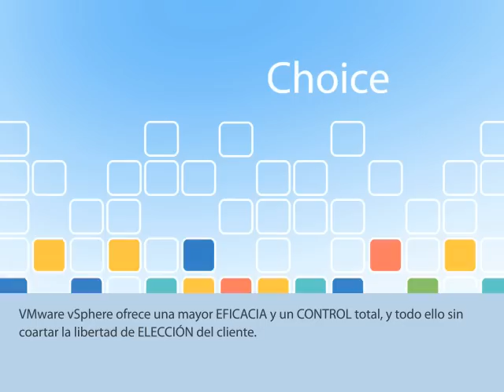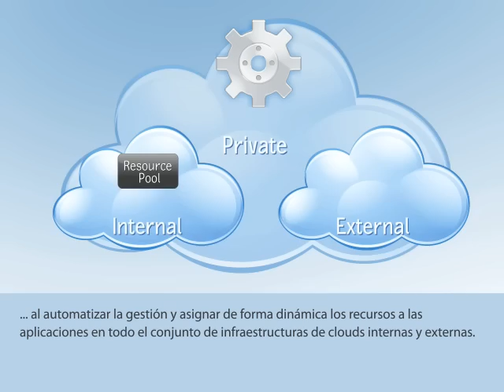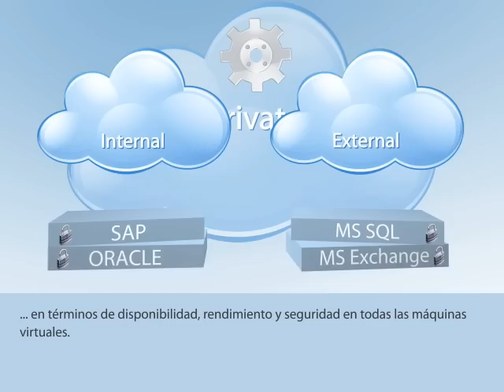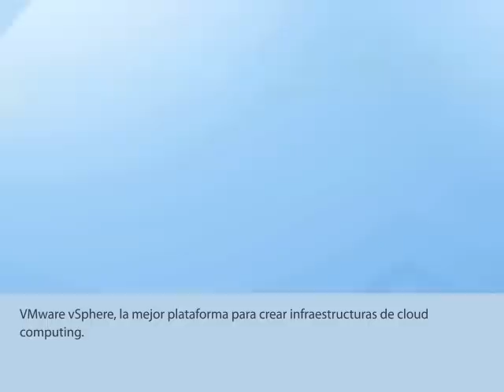VMware vSphere Overview - Spanish / Español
vSphere overview with Spanish / Español subtitles